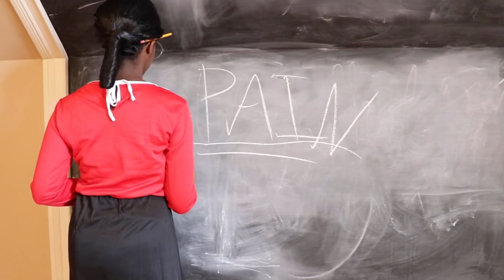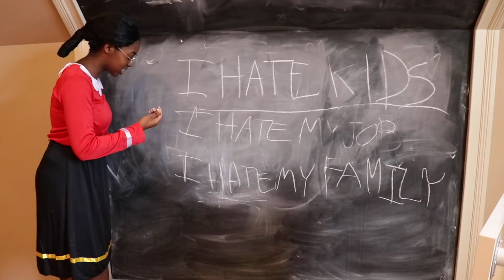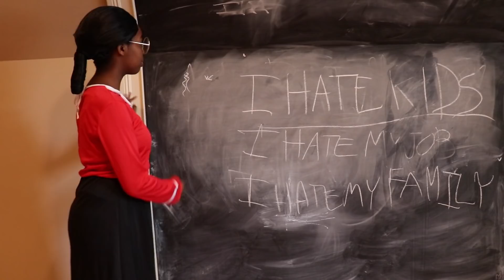Shiloh GOES BACK TO SCHOOL AGAIN? - Shasha and Shiloh - Onyx Kids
Shasha's "sick", so Shiloh has to endure school all alone...also facing a mean guy! How is Shiloh going to get through school without being shoved into another locker (again!?)

Hey and welcome to Onyx Kids! We are a family friendly channel and love to play with toys, have cool adventures and get into some funny situations! Join Shasha, Shiloh, Shalom, and Sinead for fun adventures!

MUSICAL.LY: @onyxstarz

Onyx Kids is a fun channel where you get to experience the adventures of Shasha, Shiloh, Sinead, and Shalom as they let their imagination run. Onyx Kids has many adventures with  characters, slimy situations, fun toys, giant candy, tasty food, and wacky friends. Join these crazy kids as they celebrate fun holidays like Christmas, Valentine’s Day, Halloween, and Thanksgiving. Come along as they play together while making play houses, and having food. Onyx Kids is a family of four children that love to have fun and adventure!

We also try tasty foods from Japan, Russia, United Kingdom, Canada, Vietnam, Thailand, Brazil and more countries. We travel to cool places like Disneyworld, Disneyland, Legoland, Universal Studios, Hollywood Studios, Six Flags, and cruises to beautiful Caribbean beaches. We post videos on this channel every Sunday, Monday, Tuesday, Wednesday, Thursday, and Friday.